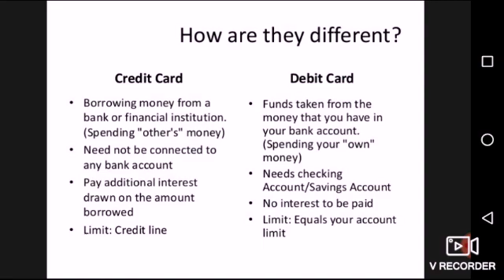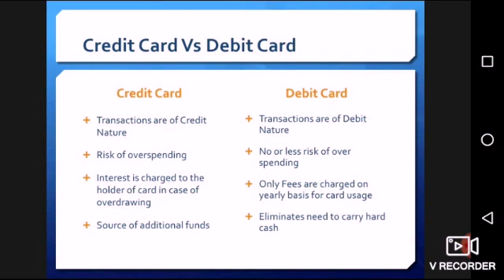ATM vs Credit card advantages in India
An ATM card is a PIN-based card. ... When you use a debit card, the money is deducted from your checking account. With a credit card, you're borrowing money to be repaid later. ATM and debit cards allow you to use ATMs, a safe and convenient way to manage your money.